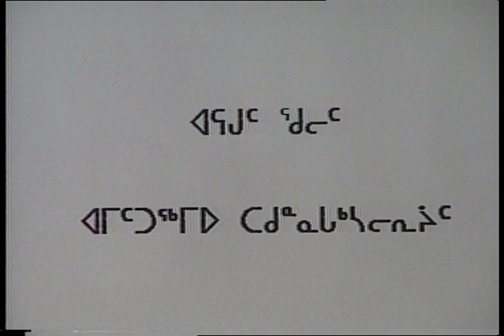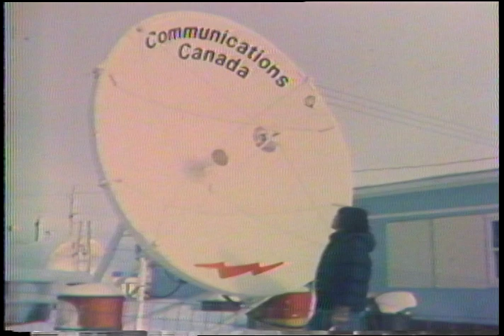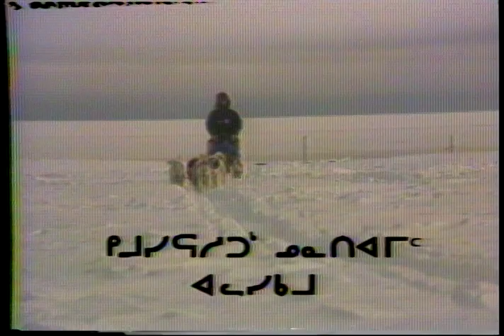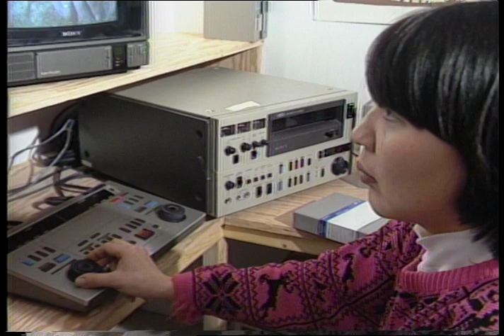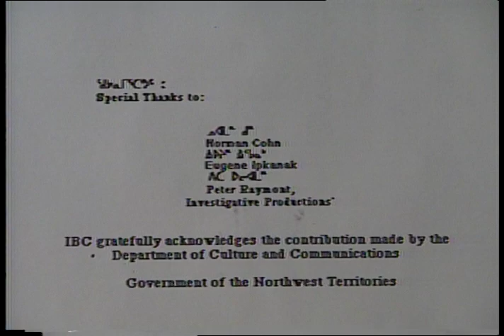04795IG AMI 91 INUK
Host: Zacharius Kunuk

Segment 1: Inuit Broadcasting Corporation celebrates ten years in production, starting with the Inukshuk Broadcasting System with producers Joe Ataguttaaluk and Paul Apak Angiliq in 1980. Joe Ataguttaaluk talks about how Inukshuk Broadcasting System started.

Zacharius Kunuk, Simon Quasa, Jake Kadluk, Pauloosie Qulittalik, Julie Ivalu, Natar Ungalaaq, and Pacome Qulaut all describe how they started working for Inuit Broadcasting Corporation.